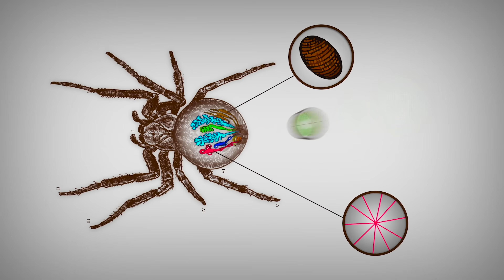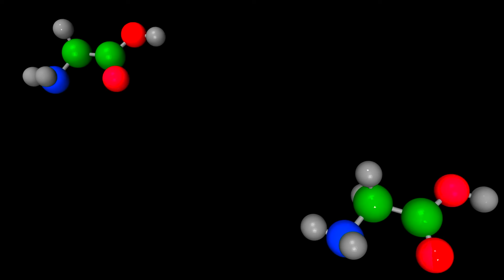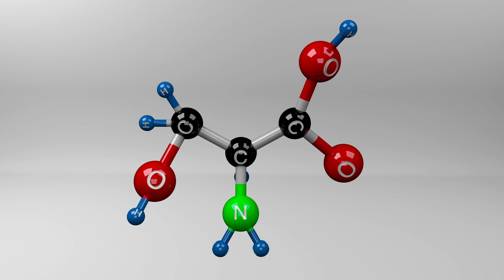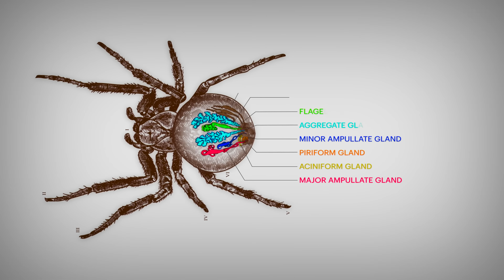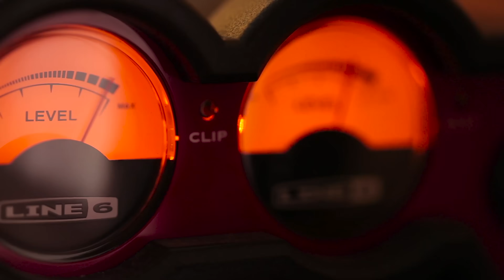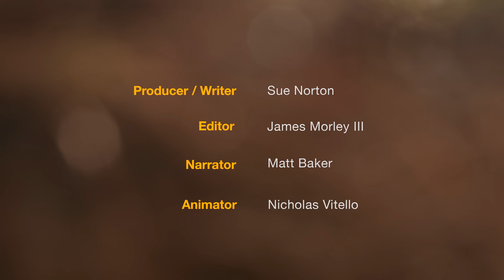The Fascinating Science of Spider Webs | Breakthrough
Explore the incredible world of spiders, focusing on their extraordinary silk and unique abilities. Spiders, which have existed for over 300 million years, captivate scientists with their diverse predatory strategies and the intricate webs they weave. Their silk, seven times lighter than steel yet just as strong, continues to astonish researchers. New scientific breakthroughs reveal even more, such as spiders’ ability to detect sounds through their webs.

Breakthrough, Super Spider Silk

From their unique predatory behaviors to the web masterpieces they weave, science is revealing big breakthroughs about spiders and their super strong and flexible silks.